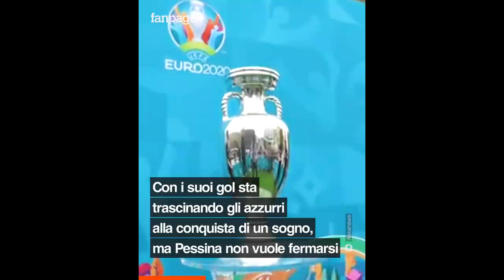Dalle ripetizioni di latino con la nonna all'Europeo con l'Italia: la favola di Matteo Pessina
Da ragazzo amava giocare a tennis e studiare latino dopo la scuola, assieme a sua nonna. Sembra provenire da un’altra epoca, lui che ai tatuaggi e ai videogiochi preferisce lo studio, ma Matteo Pessina non è solo la rivelazione di un Europeo che non avrebbe neanche dovuto giocare, ma l’istantanea più bella di una Nazionale tornata a far innamorare gli italiani dopo la sua crisi più nera. Con i suoi gol sta trascinando gli Azzurri verso la conquista di un sogno, ma la sua incredibile ascesa non è frutto del caso, bensì di una straordinaria maturità, che già in tenera età l'ha portato a scoprire il valore del sacrificio: "Secondo me bisogna avere prima di tutto umiltà e rispetto e allenarsi con continuità, senza mai avere momenti di stallo. Secondo me la chiave per poter diventare giocatori è più che a livello fisico a livello mentale, è lavorare sulla testa più che sul fisico".